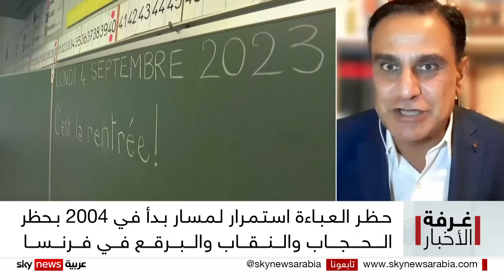فرنسا.. حظر العباءة يزيد الجدل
لا يزال جدل الدفاع عن العلمانية ومبادئ الجمهورية، يتصاعد داخل فرنسا، مع بدء تنفيذ قرار جديد بحظر ارتداء العباءة في المدارس، بعد قرار مماثل لمنع الحجاب في هذه المؤسسات باعتباره يشكل علامة على الانتماء الديني. في أول يوم دراسي أعيدت عشرات الفتيات إلى منازلهن بسبب رفضهن الالتزام بمنع ارتداء العباءة، في خطوة أثارت ترحيبا من اليمين الفرنسي، وتحفظا من اليسار، وانتقادا من الهيئات الإسلامية، التي اعتبرت أن قرار الحظر تعسفي. فعلى أي أساس يتم تقييم ملابس الفتيات في مدارس فرنسا؟ وماذا عن تداعيات قرار الحظر على المجتمع هناك؟
معنا من باريس رئيس تحرير صوت الضفتين نزار الجليدي
ومن مستشار مؤسس حزب الجبهة الوطنية المحامي إيلي حاتم